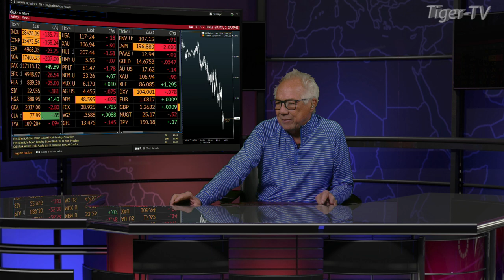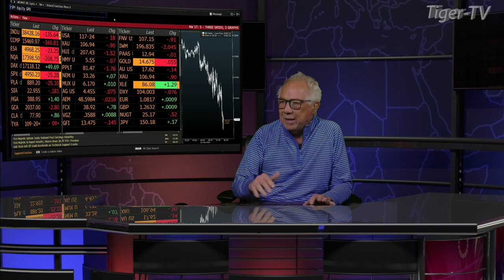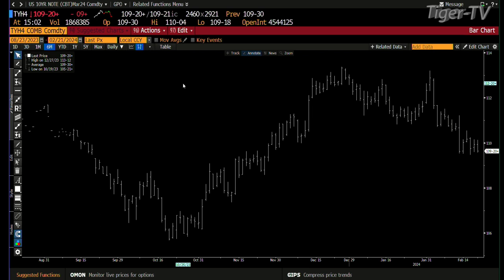February 21st 3PM ET Market Update on TFNN - 2024